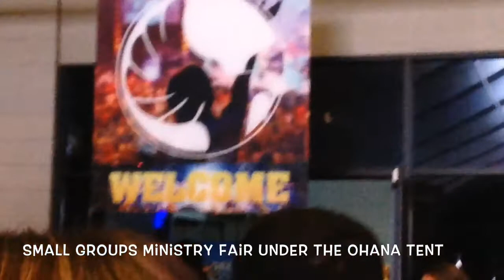New Hope Oahu's DCAT conference 2015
Video by Maricar Amuro